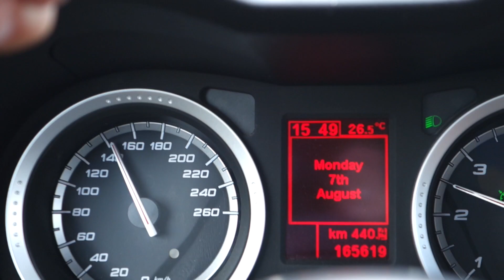S01E151: hogyan láss a saját szemeddel ŰRÁLLOMÁST?!